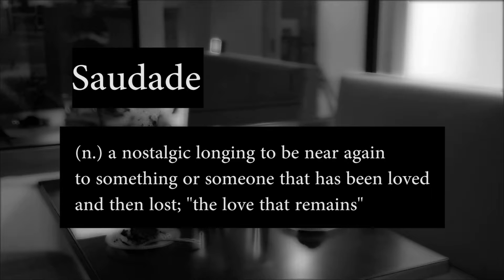Saudade - A SHORT FILM (Superior Rating - NC ITS Festival)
Saudade received a Superior Rating* at the North Carolina International Thespian Society Festival 2017 in Greensboro, North Carolina.

*A Superior rating is the highest rating you can get in this competition!

Sanderson High School Troupe 5843
Troupe Director : Peter "The Fish" Comperatore

Saudade
By John Ravenscraft

Directed/Edited by John Ravenscraft
DOP Ben Wester
Starring MacKenzie Bissette & Linus Johnson
Appearance by Maddy Sinsley
PA Chloe Hulgan

Special Thanks to Sean Degnan & Soca

by The Old Ceremony

James R. Rogers III
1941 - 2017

1080p